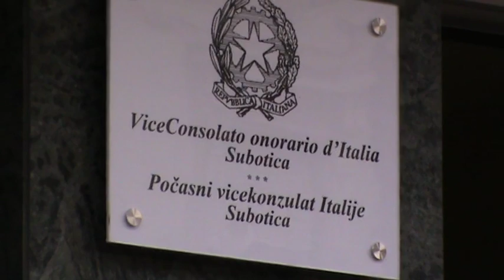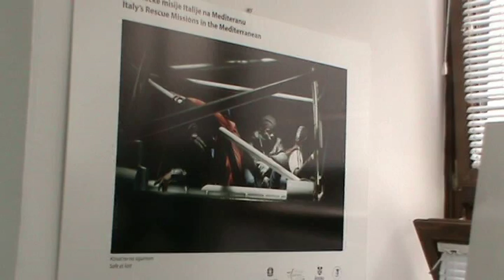U Subotici svecano otvoren Pocasni vicekonzulat Italije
super-info.rs

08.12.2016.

U Subotici svečano otvoren Počasni vicekonzulat Italije

Ambasador Italije u Srbiji, Đuzepe Manco, predsednik Pokrajinske vlade Igor Mirović i gradonačelnik Subotice Bogdan Laban, svečano su otvorili Počasni vicekonzulat Italije u Subotici, prvu italijansku konzularnu kancelariju u Srbiji van Beograda, koja će biti nadležna za Vojvodinu, u kojoj Italija zauzima prvo mesto kao strani investitor.

- Otvaranje ove kancelarije je odgovor Italije na zahteve naše zajednice koju u ovoj važnoj srpskoj pokrajini čine, između ostalog i mnogobrojni privrednici, izjavio je ambasador Manco, ističući da se "Vicekonzulat otvara u vreme kada su odnosi između Italije i Srbije na izuzetnom nivou i kada Italija u Briselu utiče i podržava otvaranje novih poglavlja u pregovorima između Srbije i Evropske unije, a da su italijanske firme najbrojnije u pokrajini."
U više od 50 italijanskih kompanija u Vojvodini, zaposleno je preko 10.000 radnika, od čega 2.000 u Subotici.

Predsednik Pokrajinske vlade, Igor Mirović je izjavio da je "Vicekonzulat u Subotici tačka za budućnost, a da je Vlada AP Vojvodine zainteresovana za intenziviranje saradnje sa italijanskim regijama, sa kojima je po njegovim rečima već uspostavljena inicijalna saradnja.
- Subotica je mesto u kome posluje veliki broj italijanskih kompanija i veliki broj građana Italije ovde živi. Za sve njih, a i za naše građane, ovde će biti mesto susreta, razmene informacija i pomoći, mesto koje će povezivati sve oni koji zajednički žele da unaprede saradnju u svim oblastima života i rada. On će biti most između italijanskih i srpskih građana, rekao je Mirović.

- Pre tačno godinu dana otvoren je Italijanski kulturni centar u Subotici, a danas otvaramo Vicekonzulat, što je od velike važnosti i za grad i za privrednike. Nadamo se da ćemo vrlo brzo privući i druge potencijalne investitore u našu industrijsku zonu u Malom Bajmoku, rekao je gradonačelnik Subotice, Bogdan Laban.

Počasni vicekonzul Italije u Subotici je Karmine Taralo, osnivač Italijanskog kulturnog centra "Piazza Italia" koji je u poslednjih godinu dana organizovao preko 50 kulturnih događaja u Subotici.

Svečanoj ceremoniji otvaranja Vicekonzulata, prethodio je sastanak ambasadora Italije, predsednika Pokrajinske vlade i gradonačelnika Subotice, sa predstavnicima italijanskih preduzeća u Vojvodini, a tokom današnjeg susreta razmotrene su mogućnosti proširenja italijanskog prisustva u Vojvodini.

Povodom svečanog otvaranja u prostoru Vicekonzulata je postavljena izložba fotografija "Spasilačke misije Italije na Mediteranu".

Počasni vicekonzulat Italije se nalazi na trećem spratu zgrade DDOR-a, u Đure Đakovića 2 i otvoren je svakog radnog dana od 9 - 13 časova.